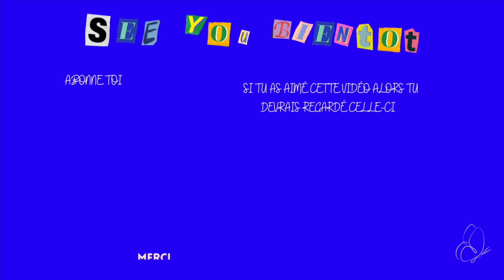À LA DECOUVERTE DU COPENHAGUEN STYLE !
J'interview des gens dans la rue à Copenhague pour leurs posés des questions sur le fameux style de COPENHAGUE !